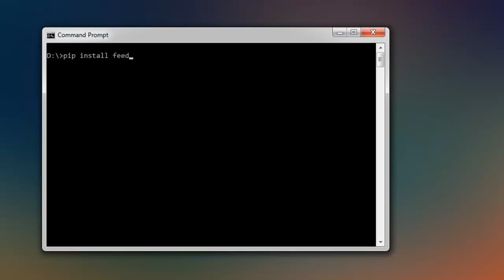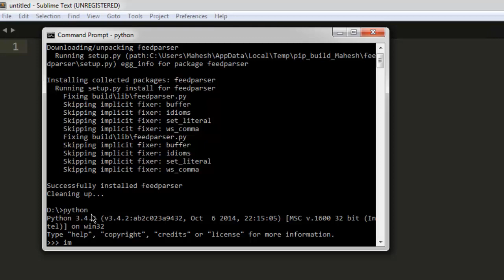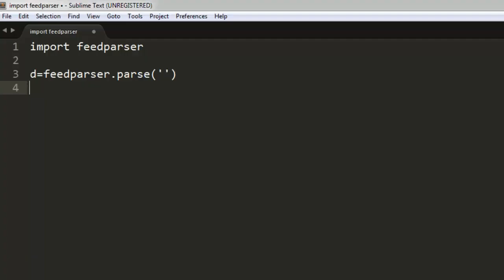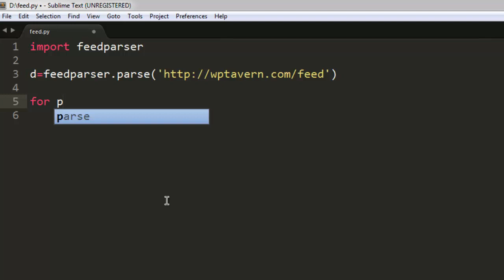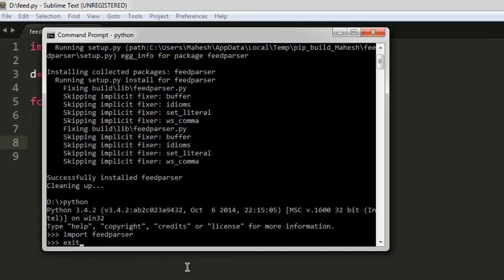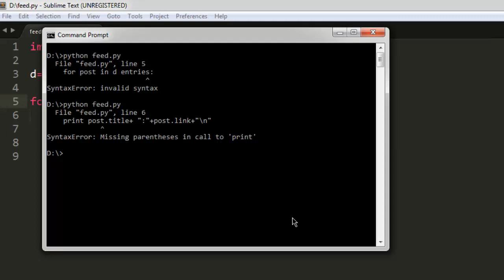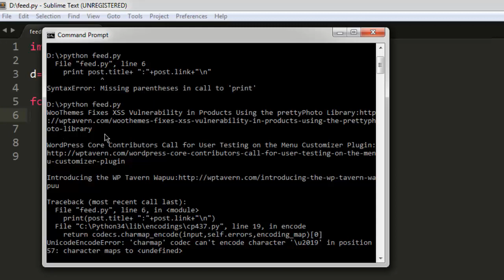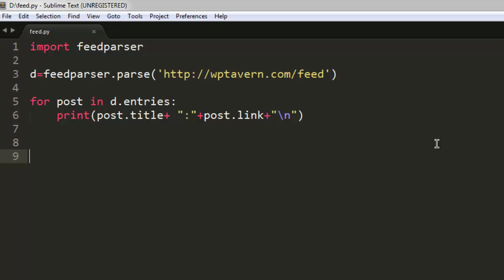RSS Feedparser in Python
Learn how to parse RSS feeds in Python using feedparser module.